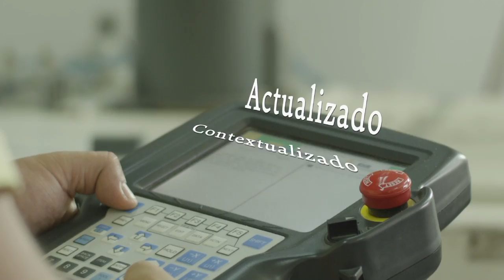Facultad de Ingeniería - Universidad Andrés Bello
Facultad de Ingeniería de la Universidad Andrés Bello. Admisión 2013. Santiago, Viña del Mar, Concepción.